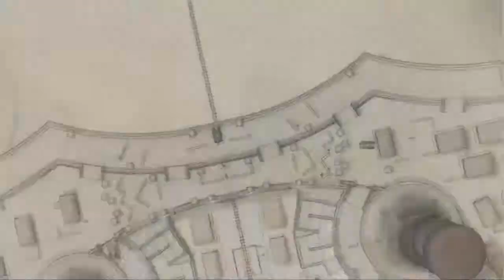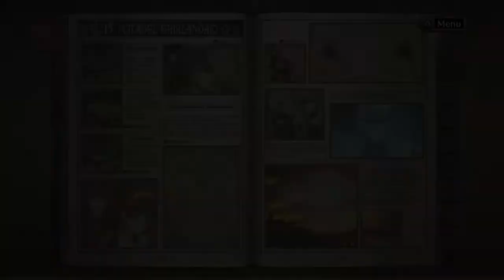Valkyria Chronicles Ch.15: Citadel Ghirlandaio 1-B